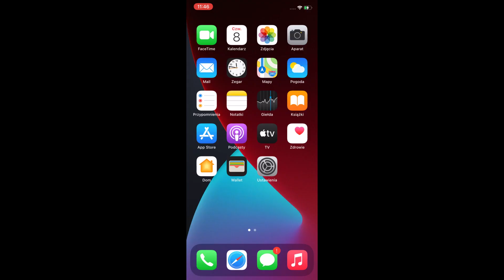Aplikacja - Zatwierdzenie zgody w Ustawieniach prywatności iOS 14 - ZAMEL - EXTA LIFE